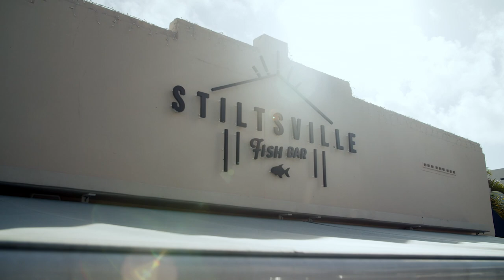Dish It: Jeff McInnis keeps it “real local” at his Miami fish bar and deep-fries fish to perfection.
Jeff takes us back to his Floridian roots, geeks out over fresh seafood, and makes our culinary dreams come true with a whole deep-fried fish and a bowl of lobster grits.